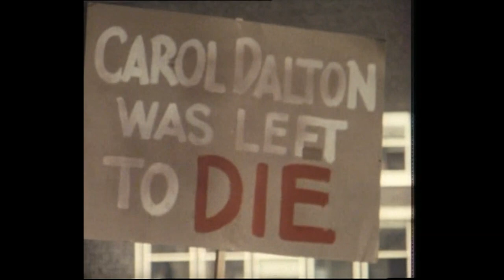Within These Walls: “Left to die!” Alternative trailer for ‘The Inquest’ (with PCBH music added!)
An alternative 'next time' trailer for ‘The Inquest’, the seventh episode in the fifth and final series of the 70s UK prison drama 'Within These Walls’ - with library music from classic Australian prison drama 'Prisoner Cell Block H' added (track: 'Solitude (a)' by Dennis Farnon, from the KPM Records LP ‘Pictures from a Life')!

In this episode, an inquest is being held following the death of inmate Carol Dalton in a cell fire while she was being held on Stone Park’s observation unit. There are serious questions about the time taken by staff to respond to Carol and other prisoners pressing their alarm buttons and calling for help – and some confusion over whether the alarm bell system was even in working order that night… Who, if anyone, will be held responsible for Carol’s untimely demise?

Trailer features (in order of first appearance - alongside various protestors!): Peter Aubrey (as First Demonstrator); Michael Turner (as Coroner); Mona Bruce (as Mrs Armitage); Joolia Cappleman (as Second Demonstrator); Catherine Terris (as Officer Black; non-speaking); Sarah Lawson (as Governor Susan Marshall; non-speaking); Elaine Wells (as Officer Meg Spencer);  and Carole Harrison (as Denise Brown).

The episode 'The Inquest' is available in full on the 'Within These Walls' DVD boxset, released by Network on Air.